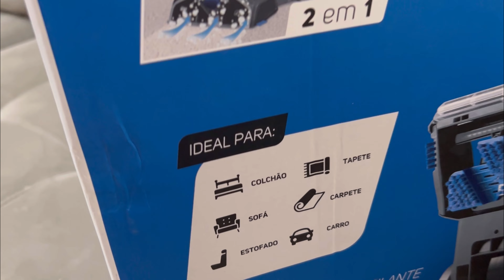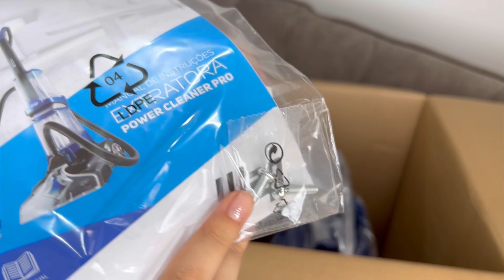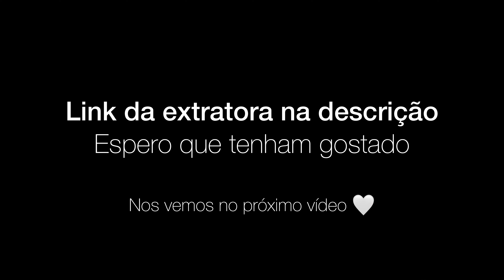UNBOXING E PRIMEIRO USO DA EXTRATORA POWER CLEANER PRO DA WAP | LIMPA PISO? | VEM COM ESCOVAS?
Link da Extratora WAP Power Cleaner Pro

Tirando uma meta de 2018 do papel… criar um canal e postar nele 🤍 já tentei muitas vezes e por conta de perfeccionismo não mantive uma frequência por conta dos vídeos não estarem “ótimos”. Aqui, no fim de 2022, vocês encontram uma Victoria feliz e desapegada! Em que o feito é melhor que perfeito e que está levando uma vida mais leve 🍃 Sejam bem vindos!

Creio que uma perguntinha surgirá… “parou de estudar?” A resposta é: Nunca! Faço curso preparatório para medicina e farei até passar.